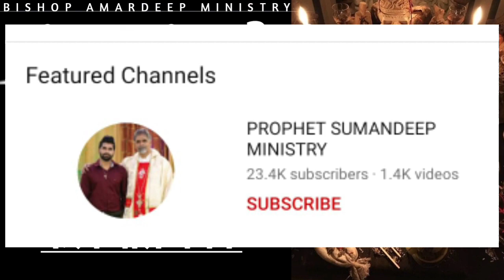तंत्र -मंत्र के कार्यों को नाश करने वाले वचन | MORNING PRAYER | BISHOP AMARDEEP MINISTRY